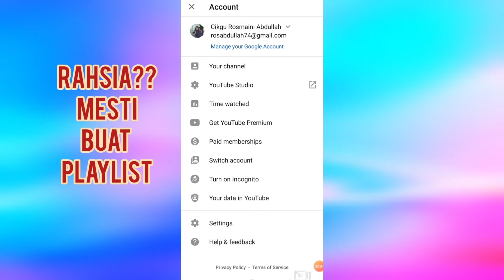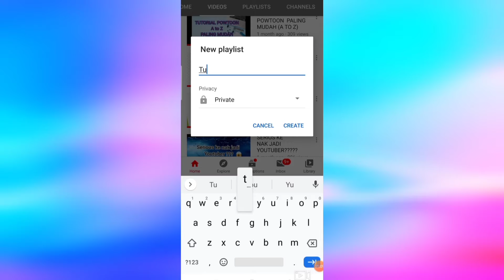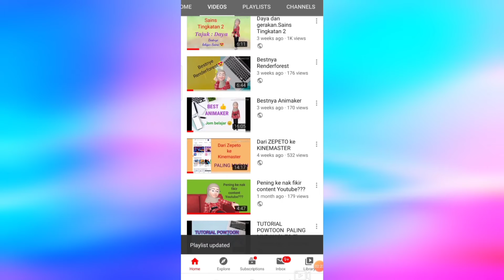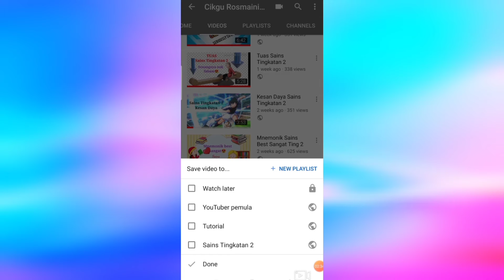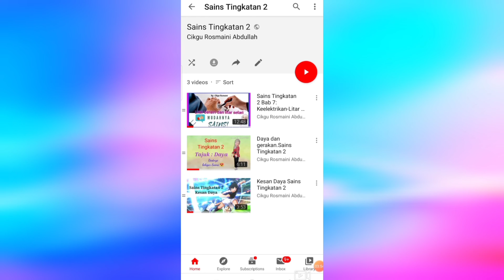Cara buat Playlist.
Mesti Tengok Rahsia Naikkan Viewers.
Mesti buat Playlist.Mudahnye nak buat.
Mungkin ada yg belum buat..jom buat.